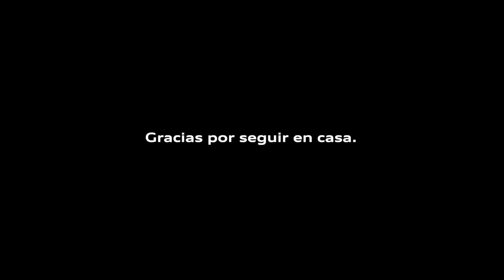01 Cero kilómetros Audi